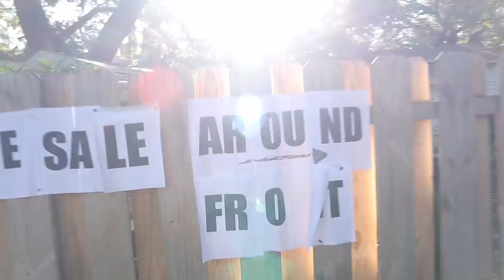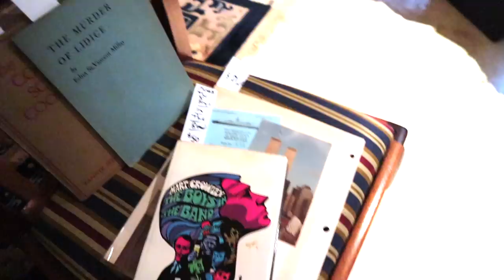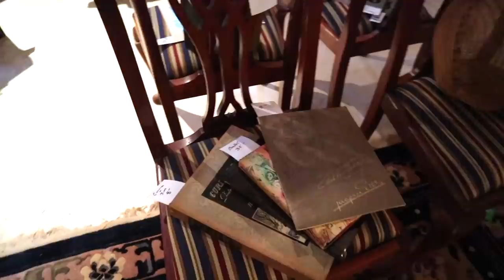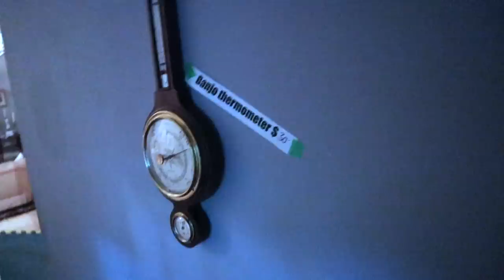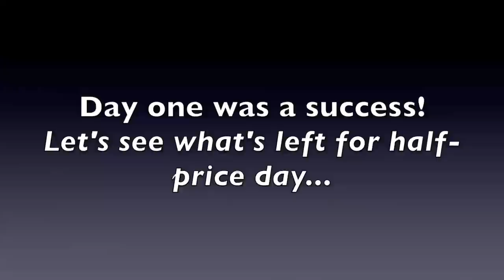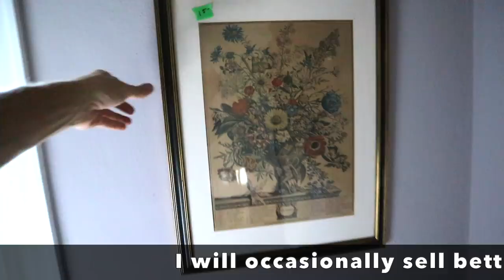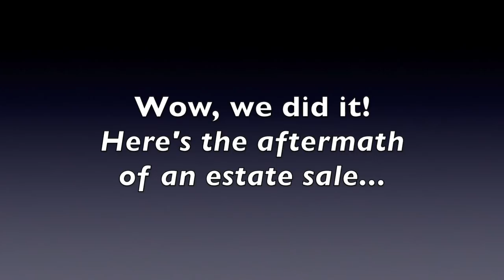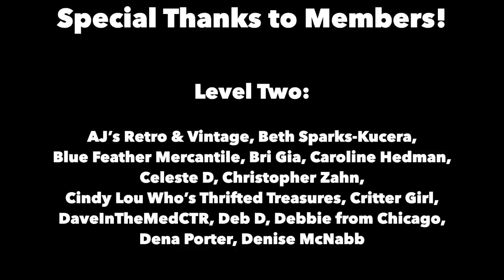CAN WE SELL IT ALL IN 2 DAYS? | ANTIQUE VINTAGE ESTATE SALE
REALIZED WHOLESALE PRICES | ANTIQUES & VINTAGE | RESELLER DEALS

We have a cute estate sale with old things in a great old neighborhood! But can we sell a house full of items from a traditional New York estate in just two days...in modernist Florida?

This video shows how we arrange, price and sell when a house has wonderful items that may not fit the local market. Garden statuary in the living room? Books in china cabinets? We'll try anything to present old things in new ways that will help people envision how they can use them and make them part of their lives.

This look behind the scenes shows the estate sale just before it starts, with prices visible for resellers and collectors wondering how estate sales are priced. Then we show you what goes first and fastest, what lingers for half-off day and whether we can reach our goal of clearing the house entirely with a two-day sale. Watch and see!

Here are some of the antique, vintage and reseller-priced goodies that attract people to this estate sale:

☀️  BTC: bc1qhcx6e3gp5kxv3rx696mhmsqfe0pv3chvpps0ku
☀️  ETH: 0xBbddAF1231944e7E6D0EA097Cb0609F1640537eF